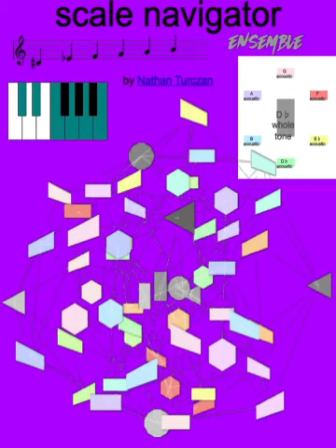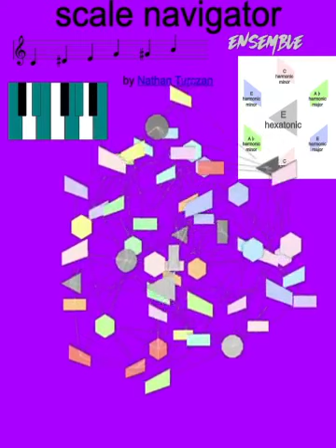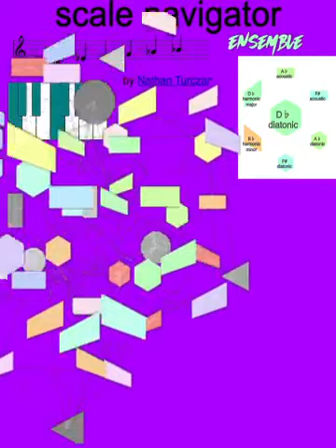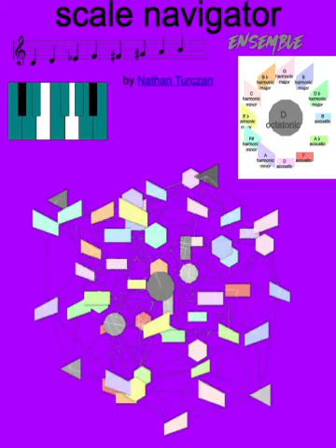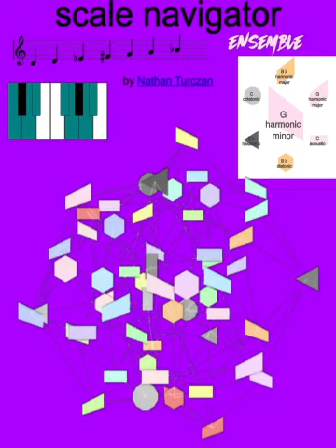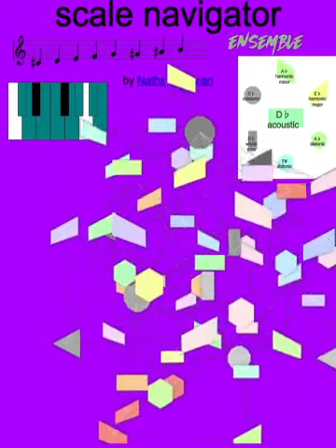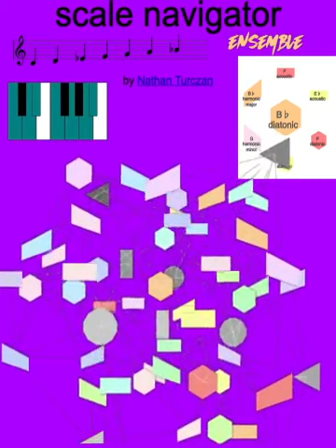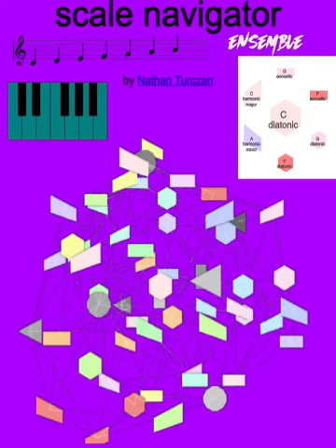Scale Navigator Ensemble Radio 5/5/21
Taking some samples on a reverb-drenched walk through the scale network.